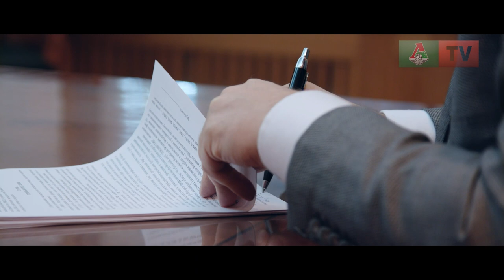Михаил Лысов подписал новое соглашение с «Локомотивом»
Защитник «Локомотива» Михаил Лысов подписал новое соглашение с клубом.